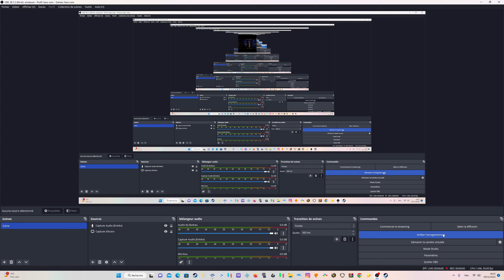soul reaver legacy of kain defiance pcsx2 hd lets play fr partie 5